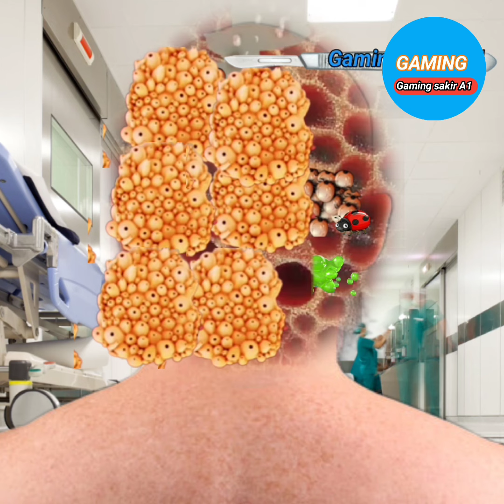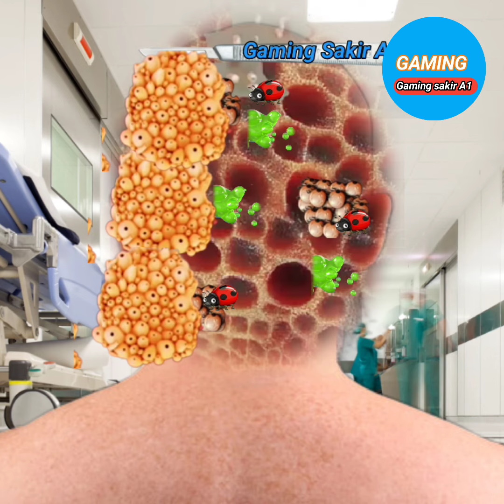Asmr remove head back side boy | asmr treatment animation 2d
Asmr remove head back side boy | asmr remove head | asmr treatment animation 2d

back head removing,
head and ear asmr,
8d asmr brain massage,
asmr brain massage sleep 8d,
8d to 32d asmr,
8d sound effect barber